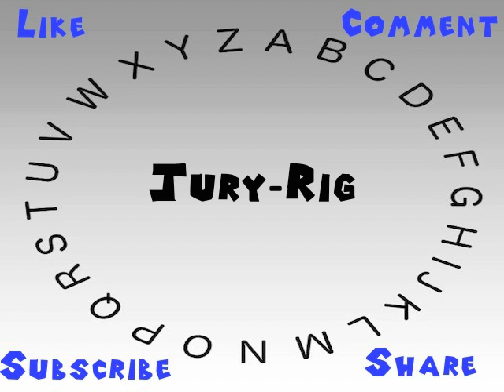How to Say or Pronounce Jury rig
This video shows you how to say or pronounce Jury rig.

How accurate does it say Jury rig? How would you say Jury rig?